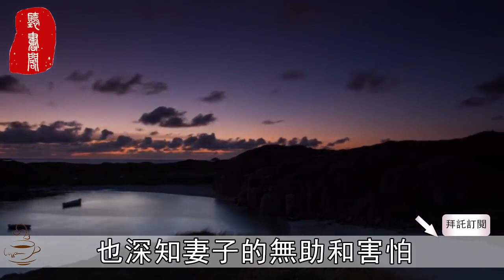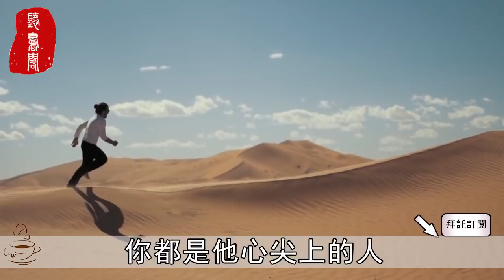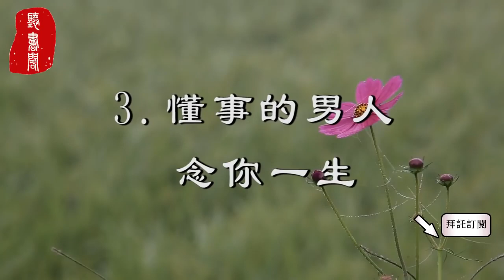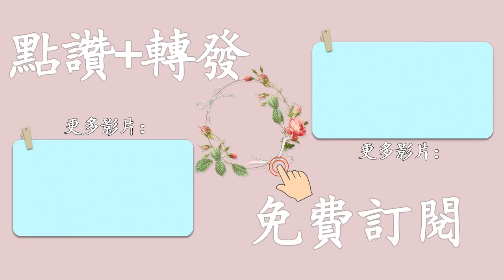懂事的男人，可以讓你變成孩子！不懂事的男人，可以讓你變成瘋子！【聽書閣】